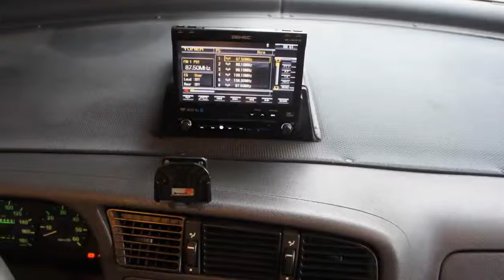Kampeerauto te koop: HYMER B 584 INTEGRAAL - ERG MOOI \'02 (VERKOCHT)